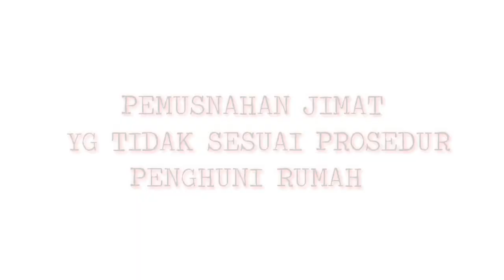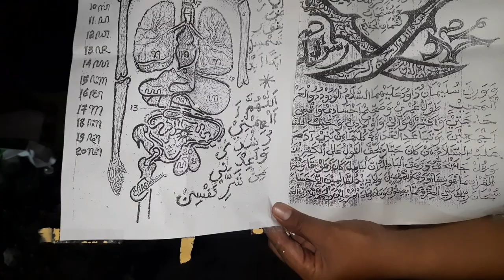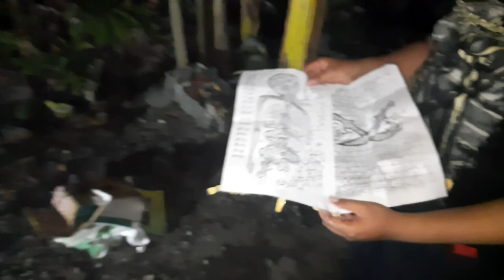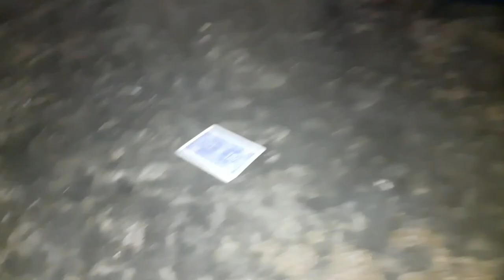PEMUSNAHAN JIMAT (Kenapa dibakar kok tidak boleh di larung di sungai..!?!? )